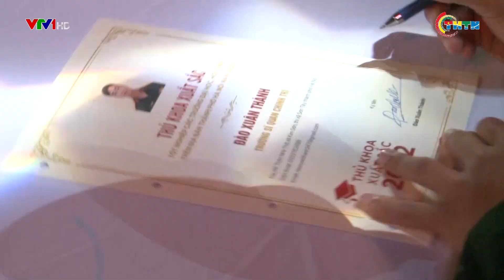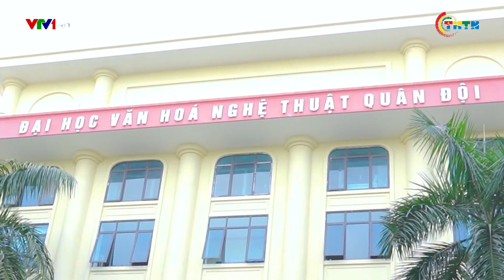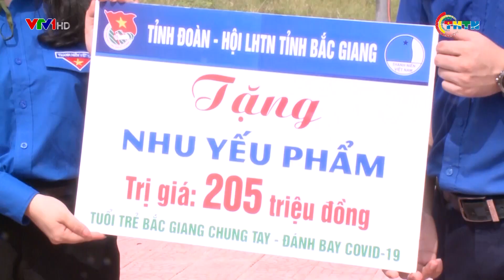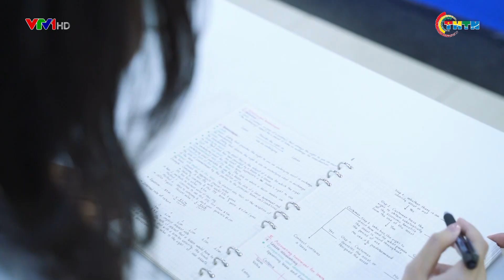PHÁT SÓNG VTV1 | Tuyên dương những thủ khoa tiêu biểu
Tự hào và tiếp tục đề cao truyền thống hiếu học, trọng dụng nhân tài của dân tộc, những năm qua, hoạt động “Tuyên dương Thủ khoa xuất sắc tốt nghiệp các trường đại học, học viện trên địa bàn” Thủ đô luôn được Thành phố Hà Nội duy trì tổ chức thường xuyên.
Xem các video hấp dẫn trong các chuyên mục khác:
Địa chỉ: 62 Bà Triệu, Hoàn Kiếm, Hà Nội